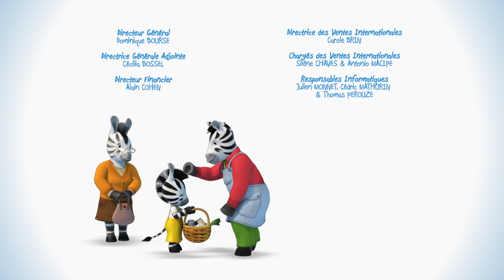Zou en français 🛷 La luge de Zou ⛄ Dessins animés